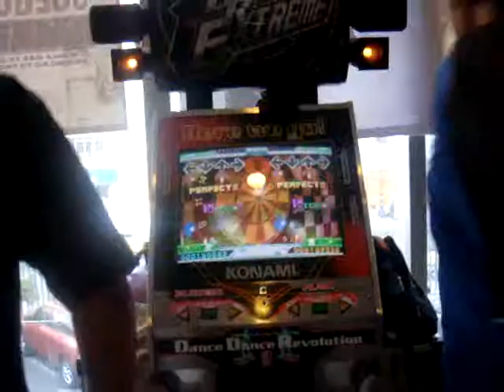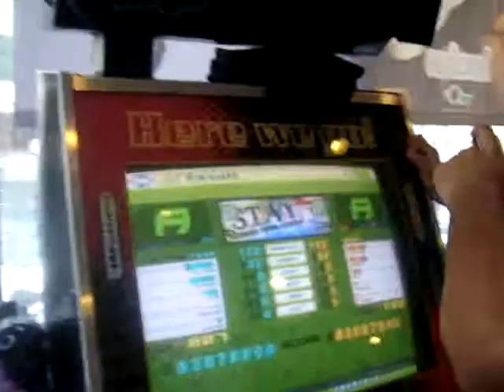Cine Star Breña DDR EXTREME - Stay - Sora vs Dante